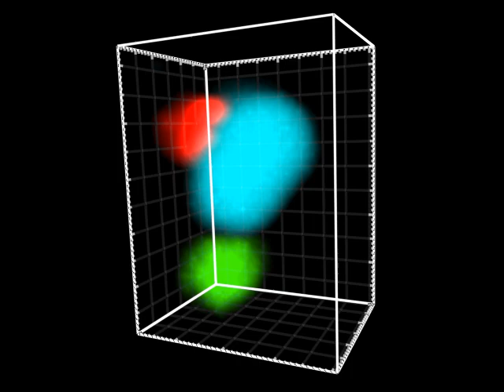Video S1 3D carousel view showing the positioning of BIC, vacuole and nucleus during host invasion.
SEEKING JOY, FINDING PEACE.

Reference
1. Chen, X. et al. Rab7/Retromer-based endolysosomal trafficking is essential for proper host invasion in rice blast. New Phytologist n/a, (2023).